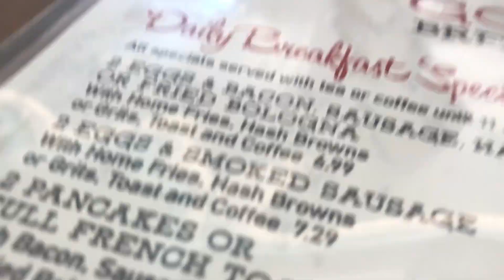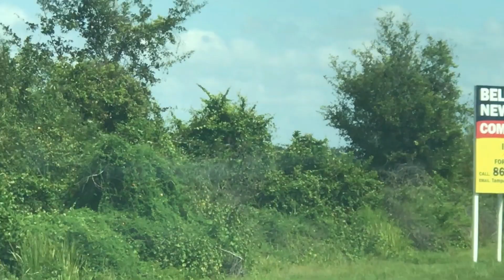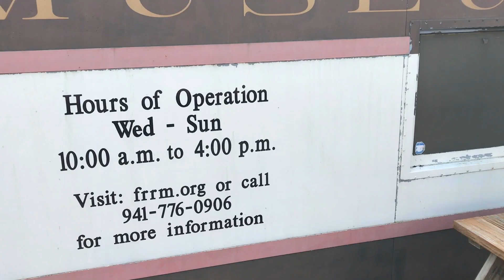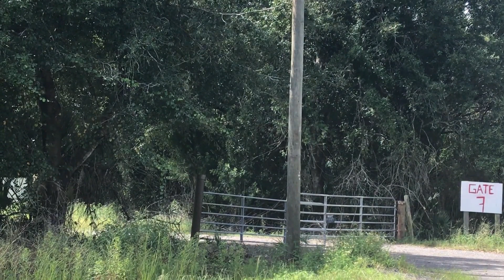Moving to Parrish FL Guide (Where to Live, Work, and Play)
Considering a move to Parrish, FL? Our essential guide has all the information you need to discover this charming community and decide if it's the right fit for you! 🏡🌴 In this video, we'll take you on a tour of Parrish, showcasing its beautiful neighborhoods, top-rated schools, parks, and local attractions. 🎥🚶‍♂️

From its friendly residents to its convenient location, Parrish offers a unique blend of small-town charm and modern amenities. 🏘️🛍️ We'll provide you with an in-depth look at life in this lovely Florida town, giving you a complete picture of what to expect when moving to Parrish. 🌳🎒

Whether you're a first-time homebuyer or looking to relocate, our essential guide to Parrish, FL, will provide you with the crucial information you need to make an informed decision. 📚🔍

(0:00) About Parrish Florida
(0:28) Downtown Parrish on Precipice
(0:38) PJs Sandwich Shop
(0:49) What's Really Happening at North River Ranch?
(1:03) Fort Hammer Bridge
(1:16) Detwiler's Farm Market
(1:30) Fort Hammer County Park
(1:44) View of Manatee River and The Islands Neighborhood
(2:07) Parrish Methodist United Church
(2;35) Ellenton Mall
(2;50) Medallion Home's Cross Creek Model Center
(2:59) Gamble Plantation
(3:17) Judah Benjamin slept here.
(3:23) Woody's Pub and Grill
(4:00) Ellenton Cafe
(4:20) Erasmus Rye and Homestead
(4:35) Neal Family Banks a lot of Land In Parrish
(4:45) North River Ranch
(5:00) Homes under construction at Silver Leaf.
(5:10) Why Parrish has an edge
(5:30) New Model Center at Silver Leaf
(5:41) Neal Applause Model
(6:40) Cataclysm coming between Labor Day
(7:08) Gate 10 of Lakewood Ranch
(7:18} What's happening to Parrish?
(7:43) North River Ranch Transforming Little Old Parrish
(8:35) Florida Railroad Museum
(8:54) PJs Sandwich Shop
(9:25) Gate Seven of North River Ranch Before Transformation